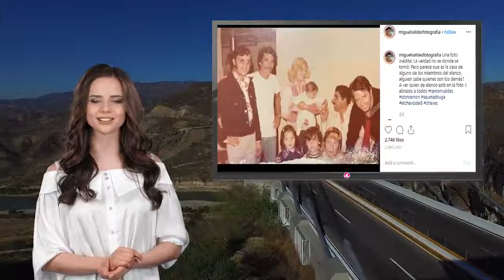Miguel Valdés sorprende a seguidores con foto inédita de El Chavo del 8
El Chavo del 8 es una de las series mexicanas más emblemáticas de la televisión, pues su comedia ligera y entrañables personajes cautivaron a varias generaciones alrededor de América Latina.